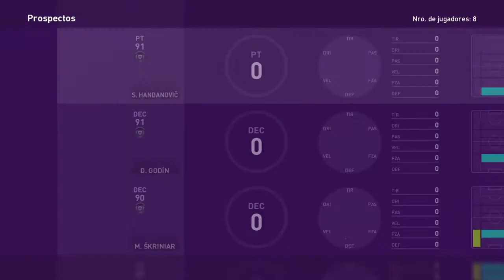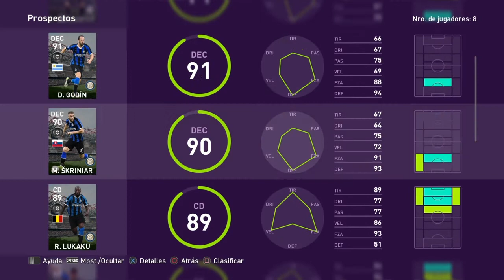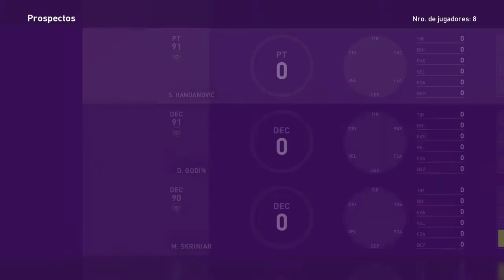PES 2020 MY CLUB #21 NOVEDADES + LEYENDA PARA DESPEDIR EL AÑO!!!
Bienvenidos a un nuevo video!!! Hoy en Myclub nos sale otra Leyenda para despedir el año en PES 2020!!!